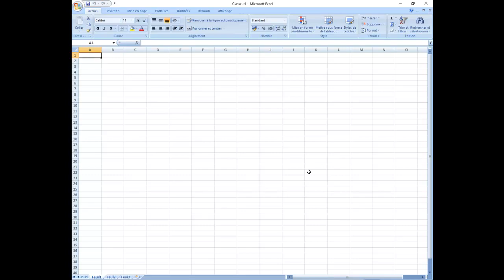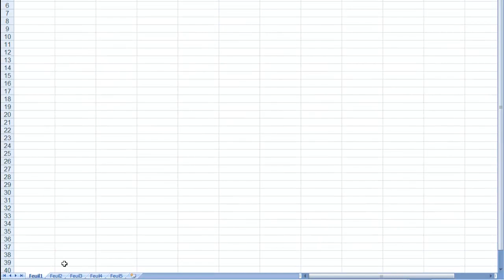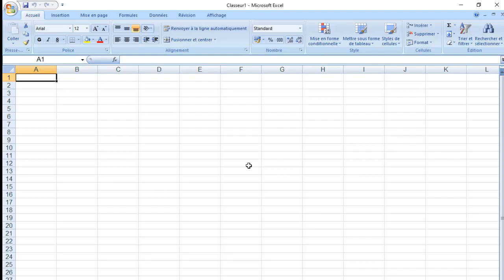Modifier le style d'affichage d'un classeur Excel.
Dans cette vidéo j'aborde comment modifier le style d'affichage d'un classeur sur le tableur Excel.